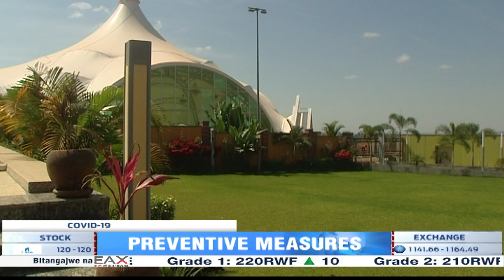Wedding planners in Rwanda upbeat as Government eases restrictions on wedding receptions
Following the Cabinet decision to once again allow gatherings such as traditional weddings to take place, as well as wedding receptions, wedding planners and others in the industry have welcomed the decision, saying it will give them the opportunity to revive their businesses.